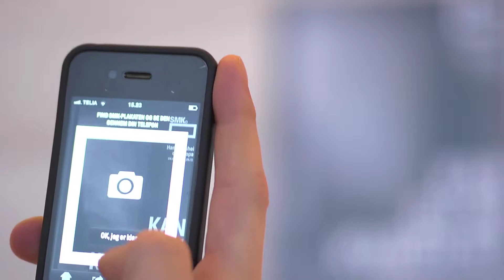SMK TV: Vilhelm Hammershøi - Can you see the woman?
The smartphone app "Kan du se kvinden?" (Can you see the woman?) was produced for the exhibition "Hammershøi and Europe" 4 February -- 20 May 2012 at SMK.

The exhibition presented the Danish artist Vilhelm Hammershøi (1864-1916) and his art as a phenomenon in itself. In addition to this the exhibition took a new -- and investigative -- approach to Hammershøi by having his art enter into a dialogue with fellow European artists of his day.